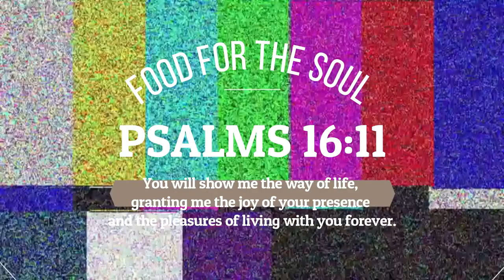MAGLUTO TAYO NG SUPER CRUNCHY NA CRISPY PATA! | Taste & See #9 PART 1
CRISPY PATA:
Pork Pata
Garlic
Onion
Laurel Leaf
Pepper
Salt
Oil

SAWSAWAN:
Soy Sauce
Vinegar
Onion
Garlic
Chili

CUCUMBER SALAD:
Cucumber thin sliced
Chili flakes
Lime ( juice)
Pepper
Patis
Honey
Olive Oil

Food for the Soul:
Psalms 16:11
You will show me the way of life, granting me the joy of your presence and the pleasures of living with you forever.